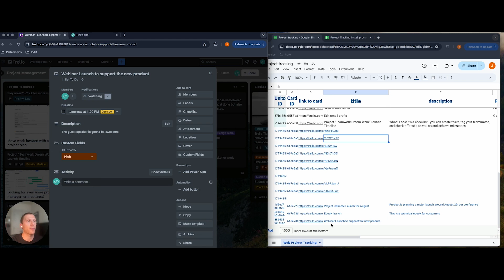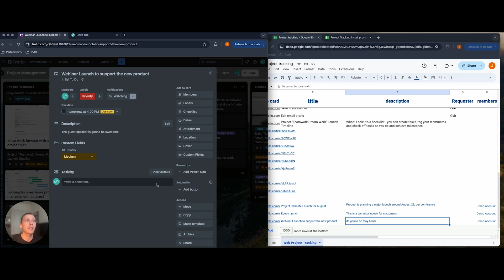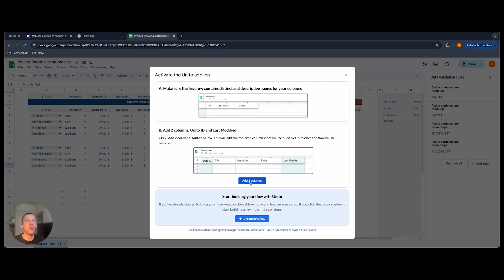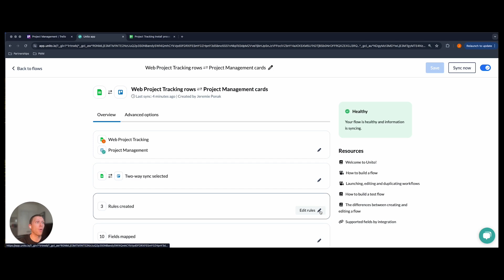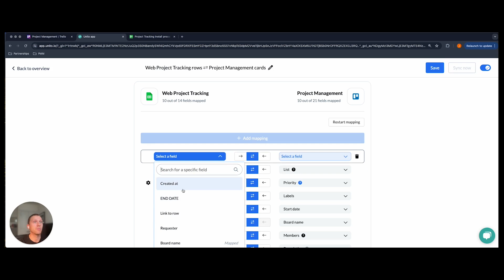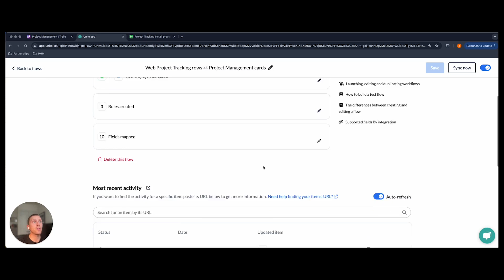How to Sync Google Sheets + Trello with Unito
Here's how to set up a 2-way flow between Google Sheets and Trello to keep cards and spreadsheet rows in sync with live, automated updates.

Simply put, Unito turns Trello cards into spreadsheet rows and vice versa, then keeps your cards and sheets updated automatically whenever you make changes. Anyone can set up a Unito integration quickly by following the steps outlined in this demo video.